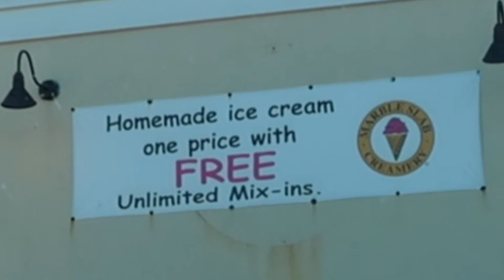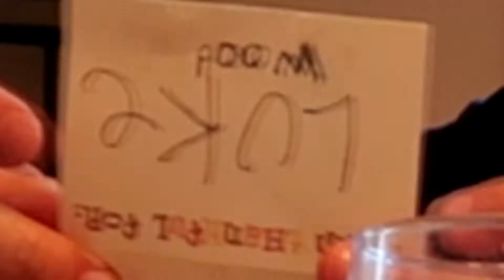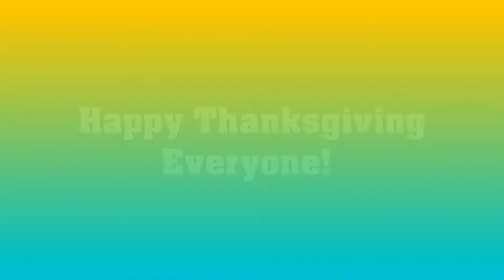My first Thanksgiving Vlog!(And then some)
Happy Thanksgiving everyone!I know it's a bit late,but I was dealing with some technical difficulties.Anyway,as I mentioned at the beginning of the video,we are trying to hit 50 subscribers by Christmas,and we need YOUR help!So please,subscribe,like,share,and comment.Also,don't forget to tap the bell icon so that you get every one of my videos!Your help is much appreciated,so thank you!